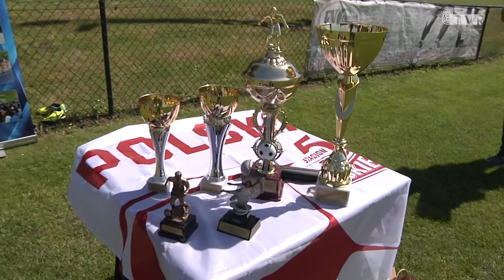II Samorządowy Turniej Piłki Nożnej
Sprostowanie:

W materiale podaliśmy Państwu błędne informacje. Gmina Buczek zwyciężyła nad Gminą Wodzierady nie na podstawie lepszego bilansu bramkowego, lecz z przewagą 2 punktów w końcowej tabeli.

Przepraszamy za błąd.